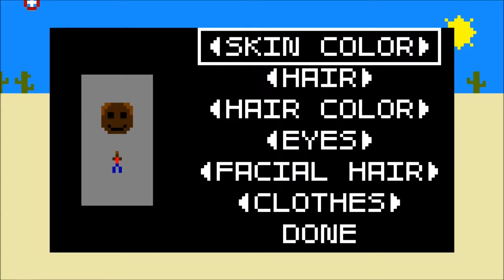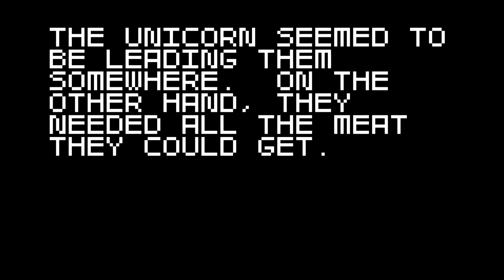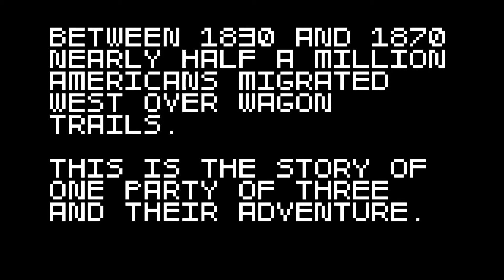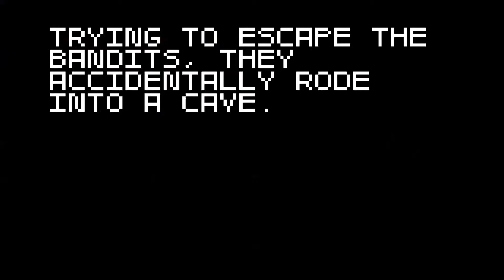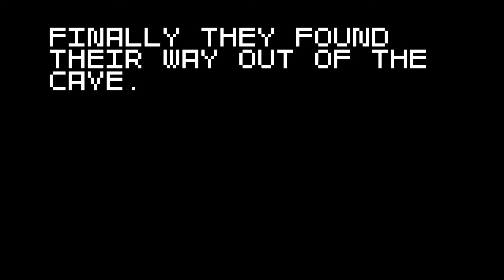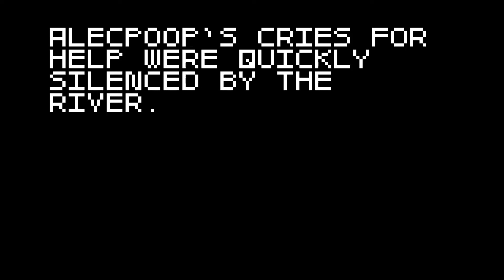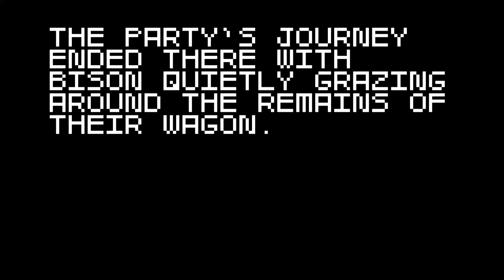Super Amazing Wagon Adventure Part 1: Ft mek620: Morganne Can't Read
Part 1 of our new adventure starts as the game volume is a little loud when we are making our characters so you are warned and then morganne starts off playing and well i think you can guess how that goes and a lot of random things happen but as always like comment and subscribe thanks and enjoy :)